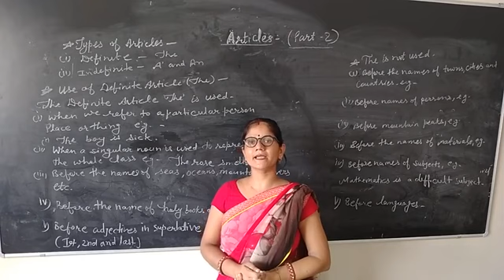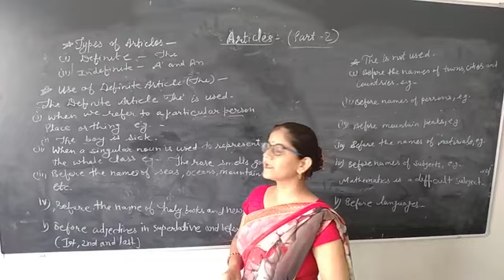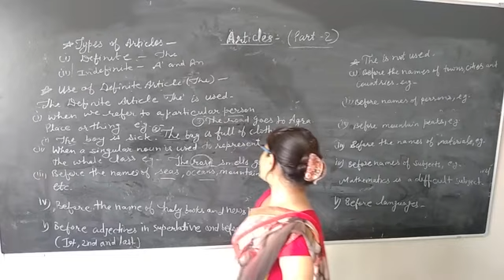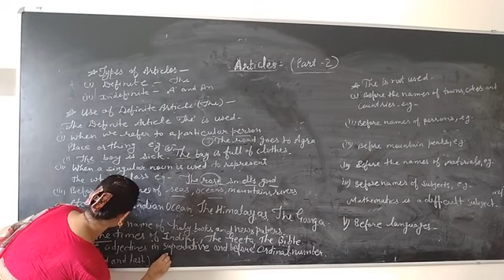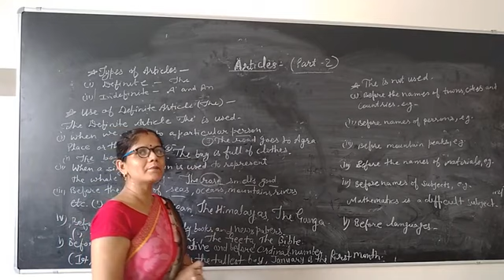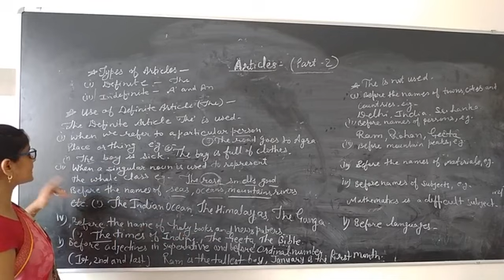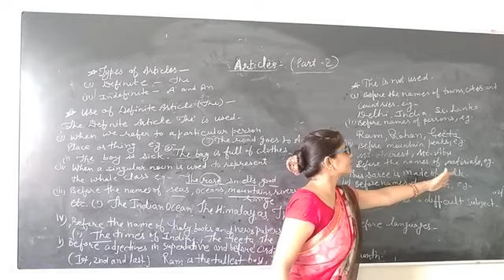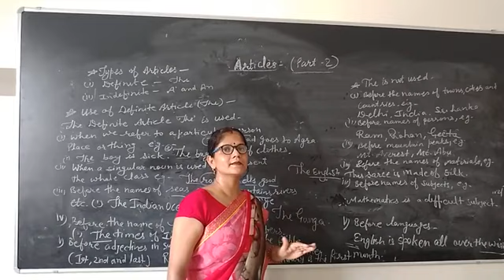Definite Article 'The'. use of definite article 'The'(part-2) by Neelam sharma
Eng. Grammar use of article 'The'